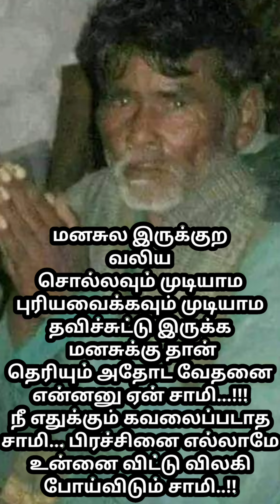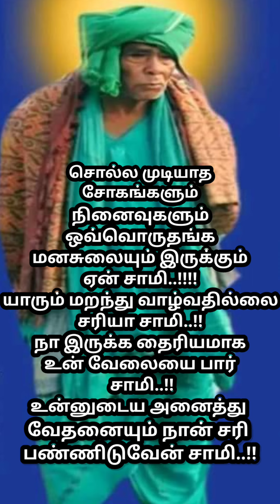சாமி உனக்காக எழுதப்பட்டது உன்னை வந்து சேர்ந்தே தீரும் வருத்தப்படாதே.!நான் இருக்கிறேன்